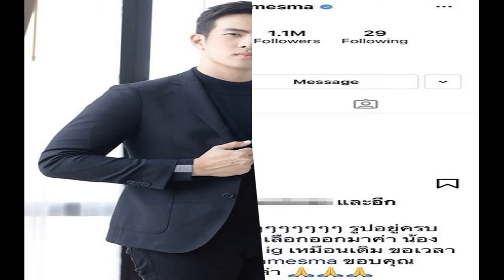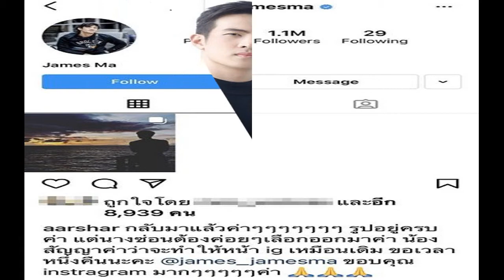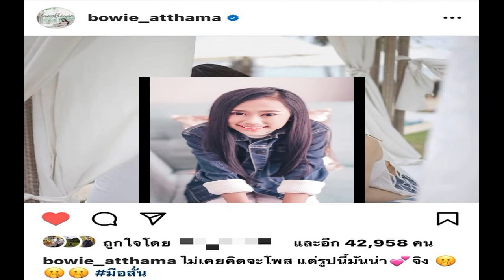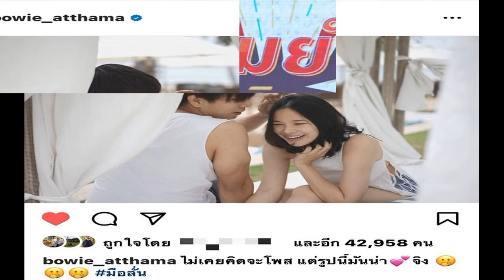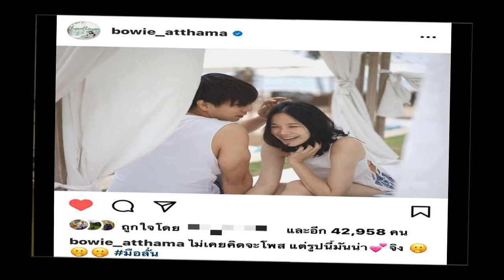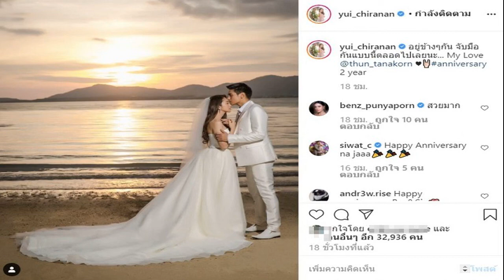แฟนคลับเฮ! เจมส์ มาร์ ทวงไอจีกลับมาได้ ยกความชอบให้ผู้จัดการคนเก่ง